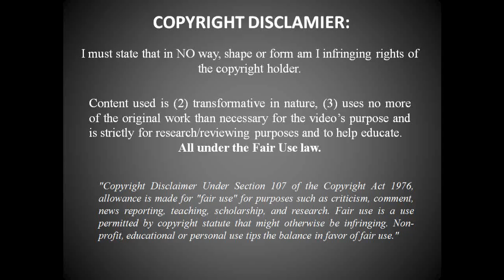Jonathan Viera vs Inter Milan (N) | by Rule14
Young Spanish international showing once again in this pre-season that he deserves a starting place for the upcoming season. There is no doubt that he impressed Djukić with his performances so far. Very talented, shrewd, has vision, very skilled, connects the lines very well and has an eye for goal.
I compared him with David Silva in the title only as an experiment, to see if it will attract more viewers. Don't mind it.

I do not make any money from this visual content. This is a purely fan made video and I do not intend to sell or distribute any of the media included in this video.